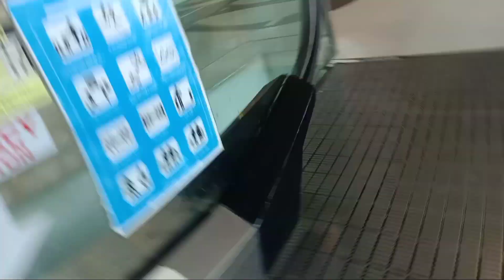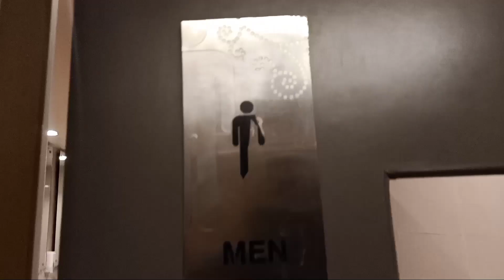TODAY I MET AN YOUTUBER | Ultimately ULTO SIRI Chore Uthe Dyakhalam | Vlog Stock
Yeh YOUTUBER Humarein Bohot Hi Khas Dost Hain

•Video ta kamon laglo bojhate press 👍 or 👎  and COMMENT ⌨︎ kore janao kano LIKE or DISLIKE korechho.
•Ar jodi khub bhalo lage, tahole tomar favourite person k share kore amk ekta sujog kore dao take hasanor ebong moja pawanor.
Ar 🔔 icon press kore 'All' select kore dao jate family te asa natun video tumi miss na koro.

Gears I Use:
✔︎ Camera: In-build primary camera of my Oppo F11
✔︎ Microphone: Boya BYMM1
✔︎ Microphone 2: In-build microphone of Oppo Headphone
✔︎ Gorilla Pod
✔︎ Ar Kichhu Use Kori Na